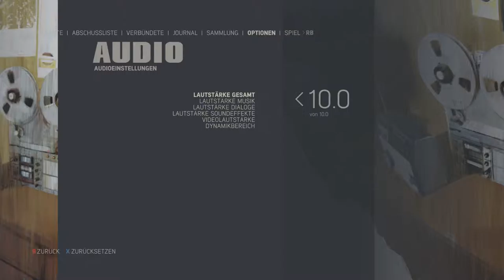Let's Play MAFIA III | #14 | Unser erster Club | Deutsch | HD